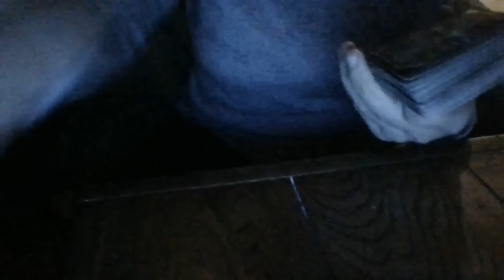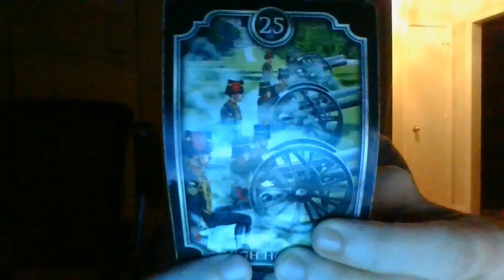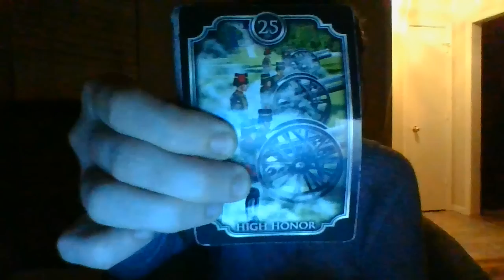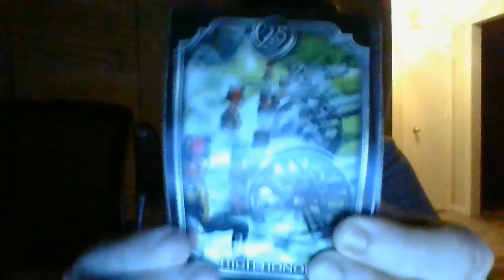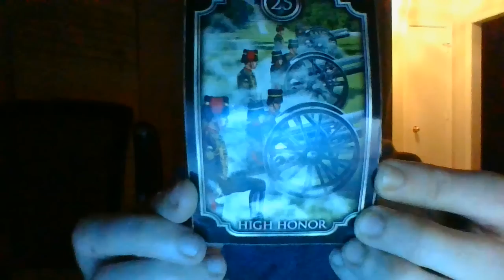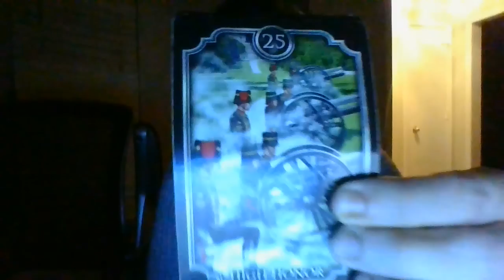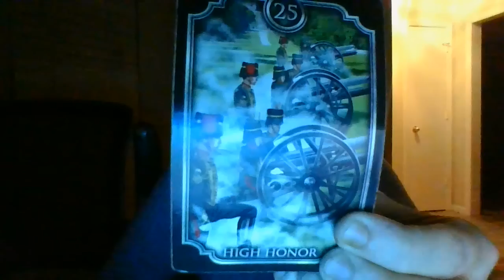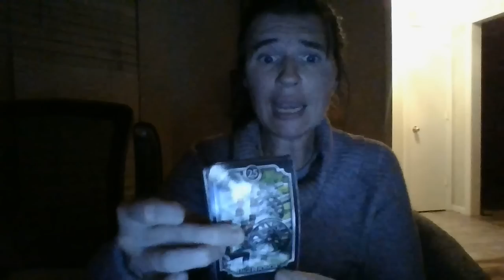A Virgo has hired a private invest to watch you! Wronged you in a huge way in thepast!Opportunistic!